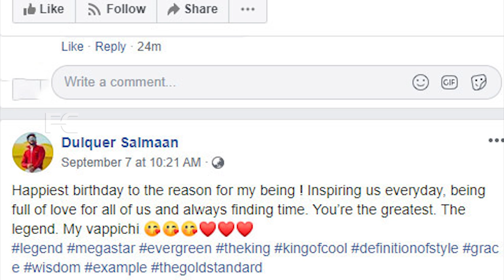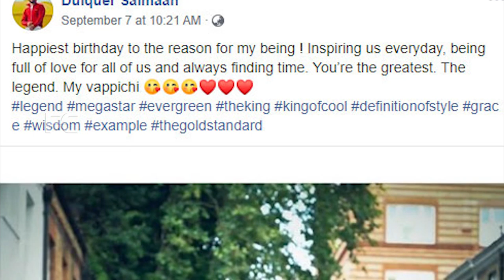മമ്മുട്ടിക്ക് ജന്മദിനം നേരുമ്പോൾ ദുൽഖർ കരഞ്ഞ് പറഞ്ഞത്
Watch മമ്മുട്ടിക്ക് ജന്മദിനം നേരുമ്പോൾ ദുൽഖർ കരഞ്ഞ് പറഞ്ഞത്